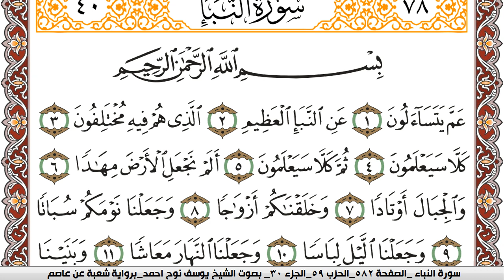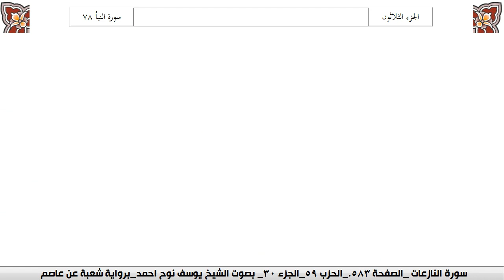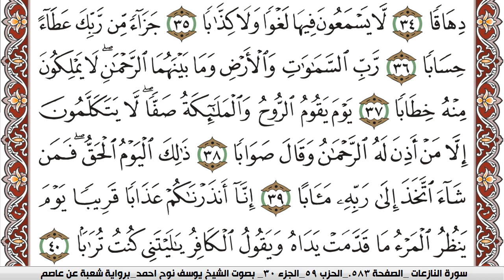سورة النبأ مكتوبة يوسف نوح احمد Surah Al Nabaa برواية شعبة عن عاصم | كنوز الهدى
الكلام الذي في الأسفل لغرض نشر المقطع فقط :

كنوز الهدى

كنوز الهدى,
كنوز الهدي,
كنوز,
الهدى,
الهدي,
قران كريم
قرآن كريم
قرءان كريم
قران
قرآن
قرءان
القران الكريم
القرآن الكريم
القرءان الكريم
القران
القرآن
القرءان
قران كريم,
قران كريم,
KonoozAlhuda
konoozalhuda
konooz
Konooz Alhuda